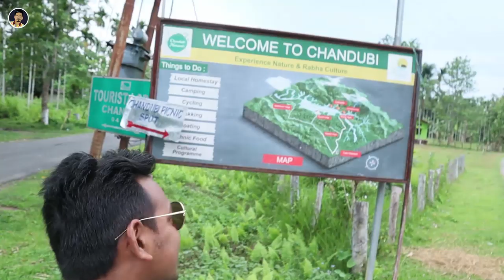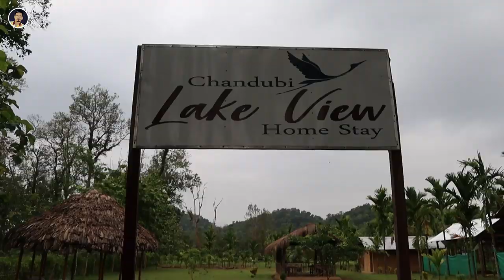Got Dji Ronin S | Best Gimbal for DSLR + Chandubi Cinematic Vlog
Bought a new DSLR Gimbal Dji Ronin S
Best handheld gimbal for DSLR

Me and Bikash from I love travel and food, together we visited the Chandubi lake. Chandubi lake is a natural lake located in Rabha Hasong Autonomous Council, Kamrup District, Assam at a distance of 64km from the Guwahati City.

DSLR gimbal in Guwahati
Where to buy Camera and Camera Accessories in Guwahati
Where to buy gimbal in Assam